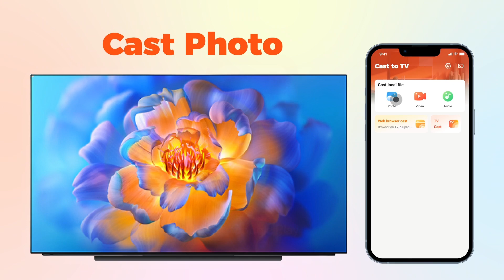Cast to TV App for Android - Cast Video from Phone to TV for Free! (16:9)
Cast to TV is a user-friendly application that allows you to effortlessly cast local videos, photos, and music from your phone to your television. With just one click, you can connect your phone's browser to your TV and enjoy a big-screen viewing experience, all for free.

📺 SUPPORTED STREAMING DEVICES
Cast to TV supports a wide range of smart TVs, including Samsung, LG, Sony, Hisense, Xiaomi, Sharp, Panasonic, and more.